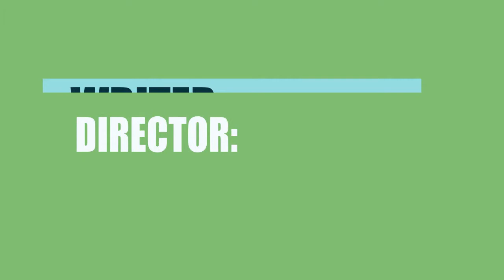Witch Hunt (2016) Film Credited Cast & Creators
Learn who wrote,directed and acted  in the movie Witch Hunt (2016)